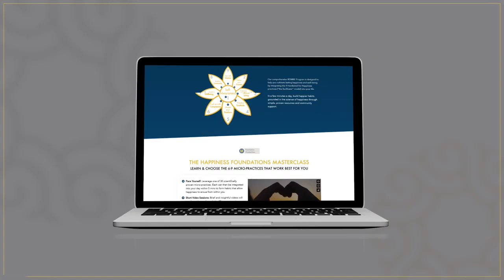Conscious Healing at Work with Ashish Kothari and Susan Schmitt Winchester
Do you find yourself getting upset at work over small things? Your past experiences might be influencing you.

The cycle of reacting to workplace scenarios with heightened emotions like frustration or anxiety is a sign of being caught in an unconscious pattern. This can affect your professional relationships and personal well-being, creating a barrier to success and satisfaction in your career.

Conscious healing at work is a great way to deal with this. It helps you understand and control these feelings, and we’ll explore this further in this episode of the HAPPINESS SQUAD Podcast with Ashish Kothari and Susan Schmitt Winchester.

Susan Schmitt Winchester is the Senior HR Advisor for Applied Materials and the former Senior Vice President and CHRO of the same company. With over 36 years in corporate HR, she specializes in creating inclusive cultures and driving company performance.

Susan is also the CEO and Founder of Healing at Work and the author of "Healing at Work: A Guide to Using Career Conflicts to Overcome Your Past and Build the Future You Deserve."

A fellow of the National Academy of Human Resources, she serves on several HR boards and committees, including the HR Policy Association and the University of Michigan's College of Engineering Leadership Advisory Board.

Things you will learn from this episode:

• The Journey of Self-Discovery and Self-Acceptance in Professional Environments
• Understanding ASDP (Adult Survivor of a Damaged Past) and Its Impact in the Workplace
• The Role of Childhood Experiences in Shaping Adult Coping Mechanisms
• Transforming from an Unconscious Wounded Career Path to a Conscious Healing Career Path

Take the first step towards a better work life. Explore conscious healing and see the difference.

Books:
• Healing at Work: A Guide for Using Career Conflicts to Overcome Your • Past and Build the Future You Deserve
• Hardwired for Happiness: 9 Proven Practices to Overcome Stress and • Live Your Best Life.